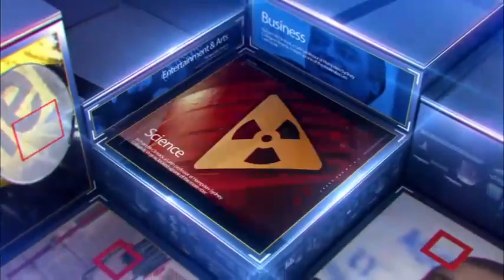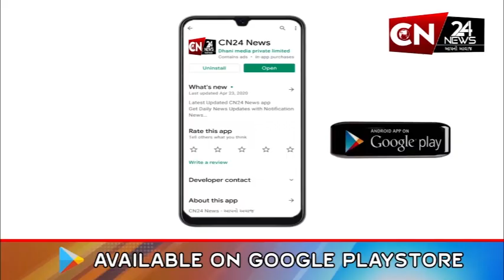શામળાજી : વધુ એક વખત ઝડપાયો લાખોનો દારૂ